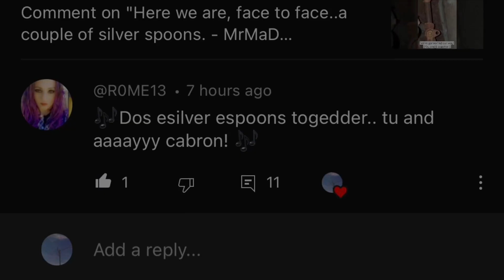Goofy Mess - Cucharas Plateados [ Silver Spoons Cover Song | En Español | Original Content ] - MrMaD